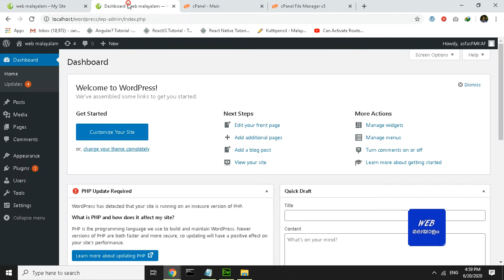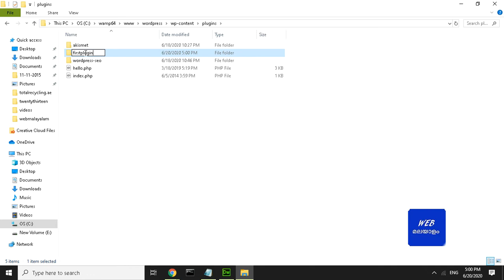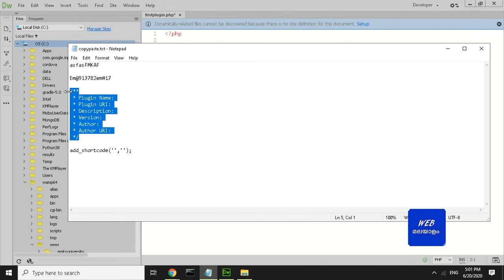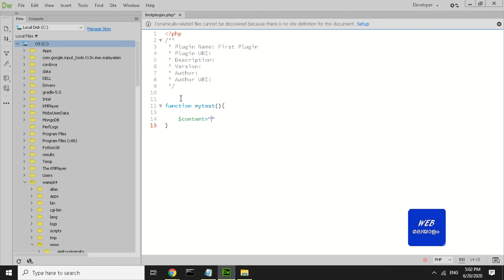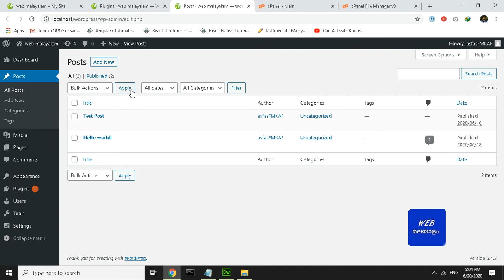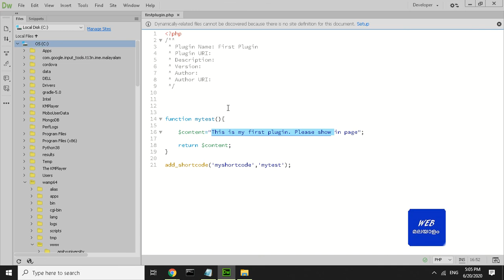How to create custom plugin in wordpress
Wordpress custom plugin development tutorial.